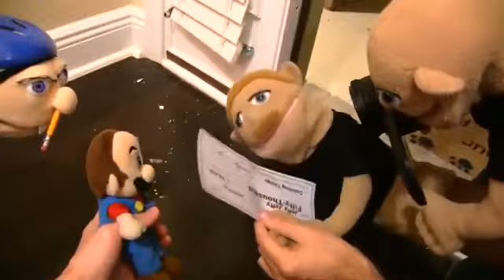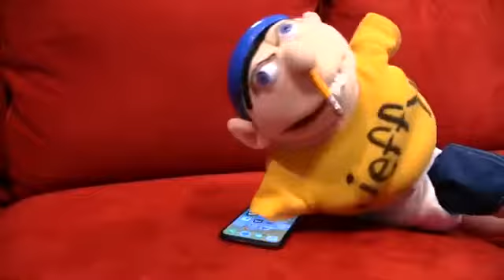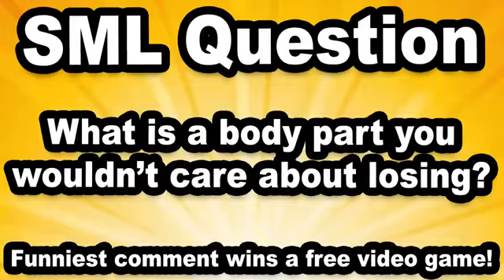SML Movie: Jeffy Loses His Arms!(REUPLOAD)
Jeffy Can't Find His Arms